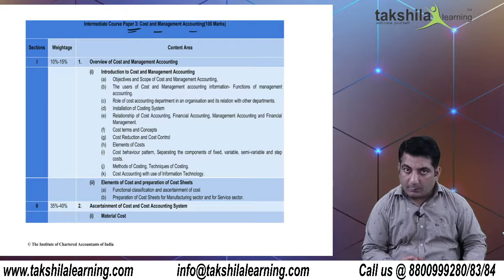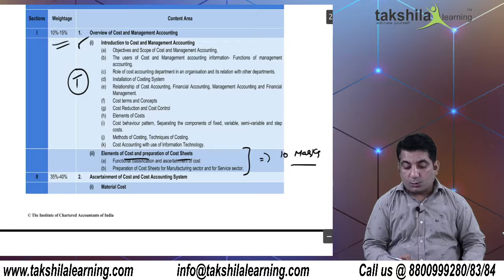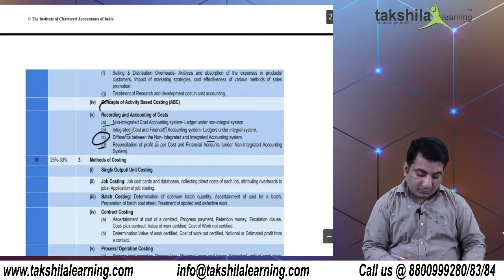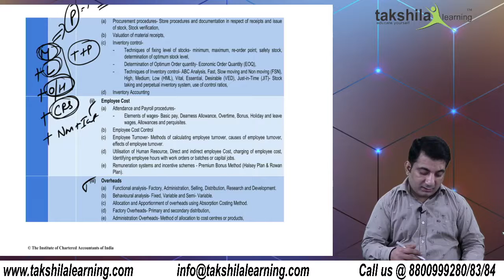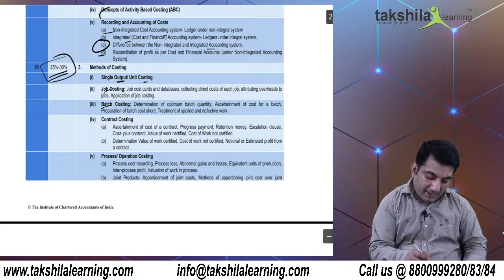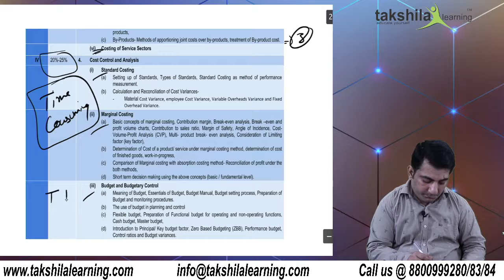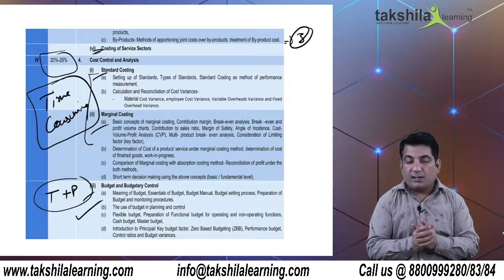CA Inter Cost and Management Accounting - Important Chapters : Group 1 Paper 3 || Video Lectures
In today's video, we are going to discuss the important chapters of CA Inter Cost and Management Accounting which is paper 3 of CA Inter Group 1.
Cost and Management accounting refers to a certain type of accounting that aspires to maximize the profit of an organization and maintain a system of checks and balances on revenues and expenditures. It forms an essential part of budget planning and helps to keep a company profitable.
Takshila Learning offers result-oriented online classes for CA Inter Accounting. The content includes fully updated video content and books/notes for the CA Inter course exam as per ICAI New Syllabus. Our content is recorded by experienced and well-qualified faculties. Buy this course to get an excellent score in the upcoming exams.

Also Watch.
1) Deductions under Chapter VI A, Income Tax | Paper 4: CA Inter Taxation - CA Inter Online Classes